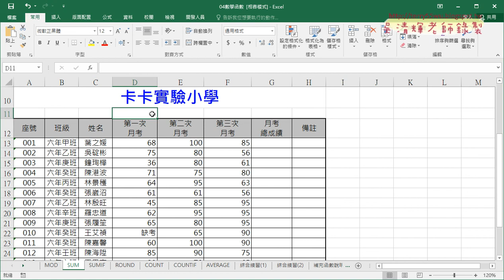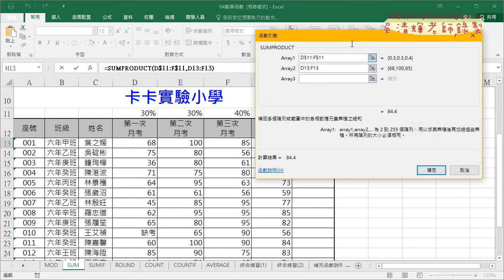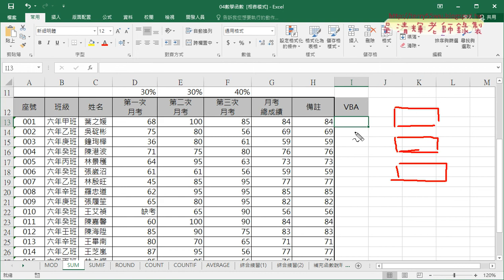04 數學函數SUMPRODUCT